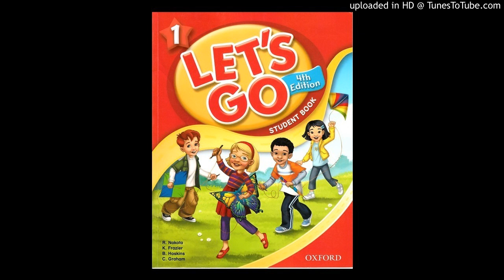04 Track 4